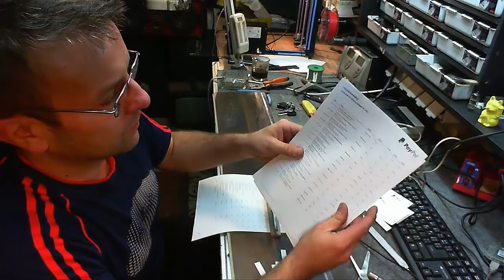Losowanie OTL mini